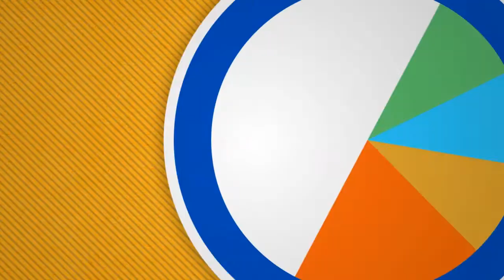PALAM SUPERMARKET MAYILADUTHURAI 2017 SCHOOL AD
Creat In Ur Business White Crow Ads

PLEASE CAL ME